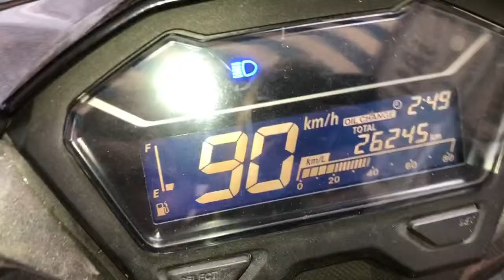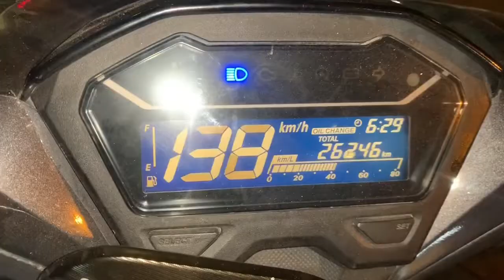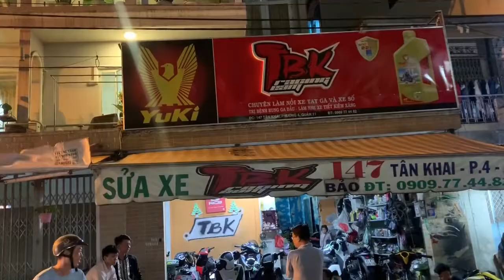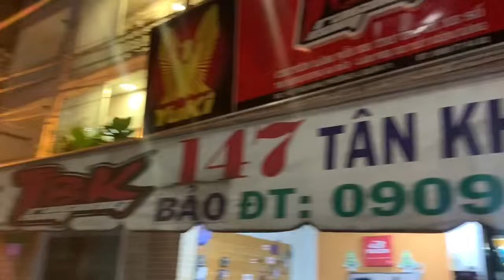Lên pô 4Road Fake 1:1 và làm full nồi Mở Tua máy cho em trai chạy Vario chuẩn bị ăn tết tại TBK Team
Lên pô 4Road Fake 1:1 và làm full nồi Mở Tua máy cho em trai chạy Vario chuẩn bị ăn tết tại TBK Team 147 Tân Khai P4 Q11 Bảo 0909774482